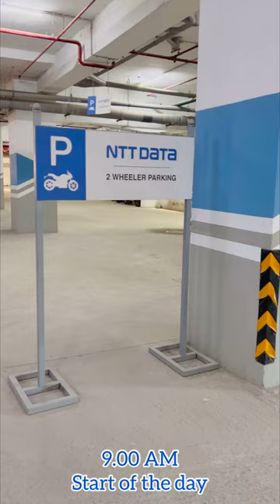A Day at NTT DATA | Office Tour |What Work from Office Looks Like |Global Village Bangalore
Hey Everyone….
With not many companies opened up for work from office, it’s nice to be able to share how a work day @office looks like & a girl 🧕🏻 like me who loves her caffeine ☕️it’s a blessing to enjoy that part of the Day…

I hope you guys will like an insight 📈of what my day working in office 💻looks like…